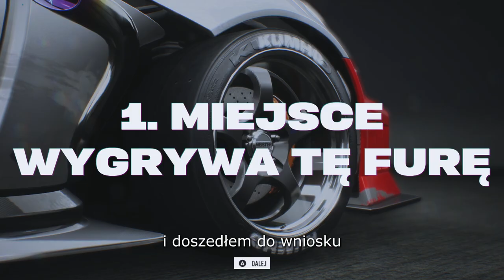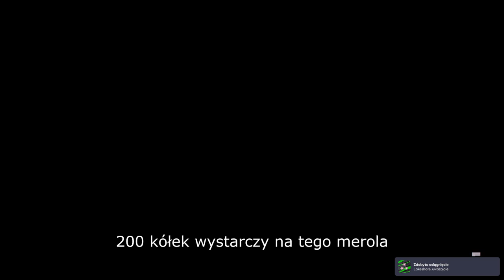NIEOCZEKIWANY ZWROT AKCJI! | Need for Speed: Unbound [#6]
🟣 OPIS 🟣

📣 ELOOOOOOOSZKA!
A dzisiaj czeka nas COŚ WIĘCEJ niż tylko TRZECIA CZĘŚĆ spuszczania łomotu w KWALIFIKACJACH.
Zbliżamy się do finału UNBOUNDOWEJ HISTORII!

📣 Tym razem przyjdzie nam zmierzyć się (znowu) z ustawianiem wyścigów, a będzie to robić Yasmine - nasza PRZYJACIÓŁKA (mhm, znamy to już skądś :D). Razem z Rydell'em będziemy wspinać się w rankingu chicagowskich mafii wyścigowych, żeby na koniec zawalczyć o WSZYSTKO...

❗️ODCINKI CO NIEDZIELĘ DNI O 17:30 ❗️